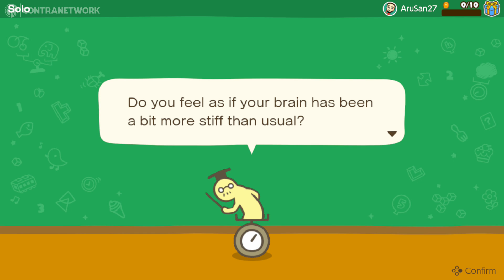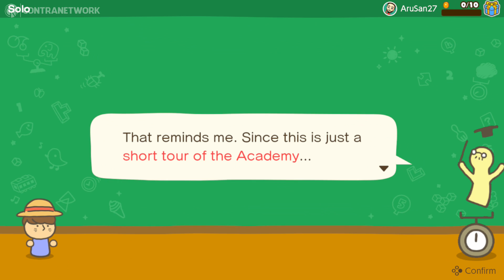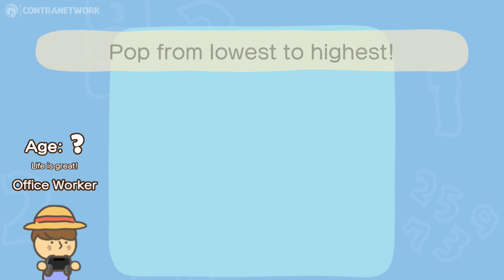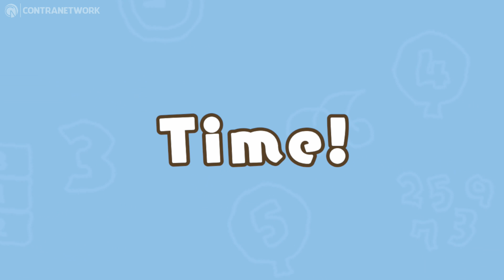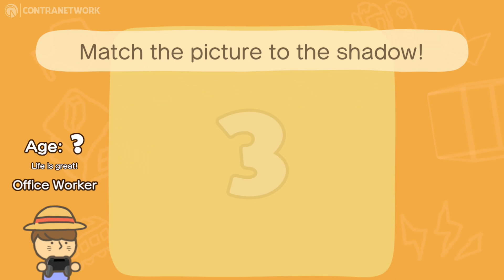Big Brain Academy: Brain vs. Brain | Nintendo Switch Gameplay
Have a brain-teasing blast with friends and family in Big Brain Academy: Brain vs. Brain!
Play together in 4-player Party mode, improve your Big Brain Brawn score in solo challenges, and enjoy online fun with other brainiacs when Big Brain Academy: Brain vs. Brain!